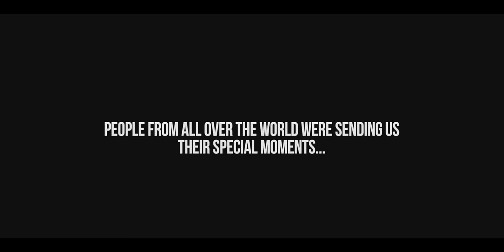KLEEN ft. Tom Cane - Sun In Your Eyes (Music Video)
Since we all have smartphones nowadays and we can capture great moments on camera, the idea was to take those perfect moments and make a good-vibe video out of them. Basically, people from all over the world were sending their own videos that remind them of summer, friends, love or any other positive felling and in this way they contributed to the creation of the video.

Original track:
Michael Brun &amp; Dubvision ft. Tom Cane - Sun In Your Eyes’

KLEEN ft. Tom Cane - Sun In Your Eyes (Bootleg) Lyrics

So fast
You're movin' like sparks along a subway track
So clear
But nothing down here can ever hold you back
You keep speeding off
Like a plane without a place to land
But you
You're flying with the sun in your eyes whoaa
I'm right here by your side
Hold onto me
We don't need to see
Love's blind when you're flying with the sun in your eyes
There's no stopping now
I can't slow you down
So I'm reaching out
Don't lose yourself in the light